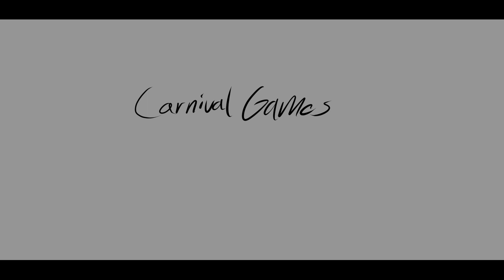Carnival Games (Animatic)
This was another thing I made, that I think deserves more attention. I made this with Clip Studio Paint, Premier Pro, and Audition. The frames were drawn  as their own sperate files, not on a animation timeline.